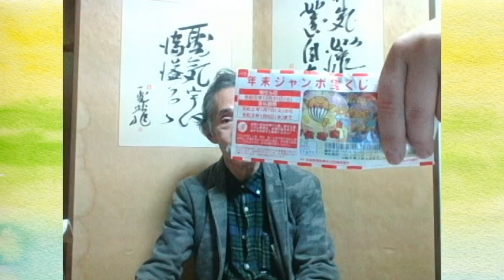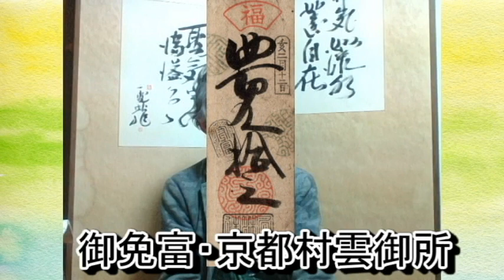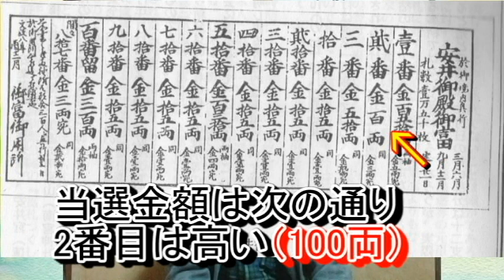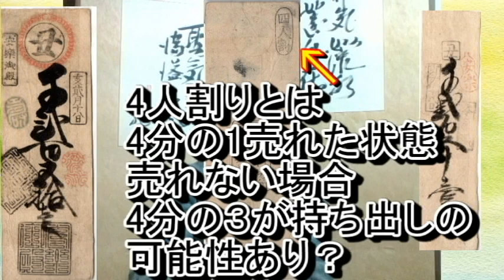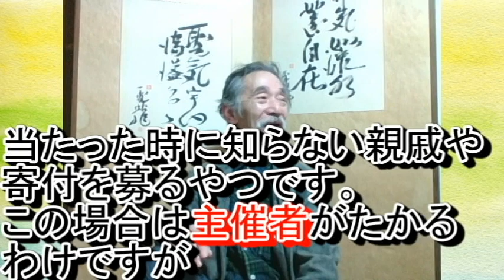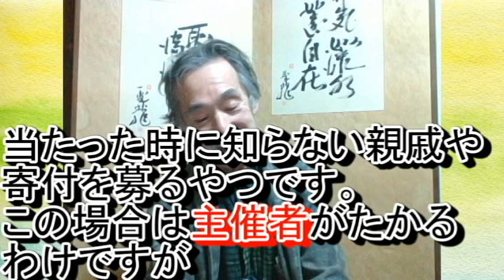【宝くじ】富くじの秘密に迫ってみる！！（前）【歴史解説】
皆さんは、宝くじを買いましたか？年末ジャンボは楽しみの一つで、もしも大金が当たると嬉しいものですが、江戸時代にも存在しました。それが富くじで、主に藩の救済が目的があったようです。現金以外の物が当たっていたのも特徴で、基本的に100本の当たりくじを狙って大勢が購入しました、なんと前後賞などもあって、現在と変わらないのが面白いですよね。

おススメ動画紹介のコーナー
私の他の動画もお楽しみください
【インフレ】一瞬で額が判別できるのか！？超インフレ札ディナールが凄過ぎる！！【天文学的】
【先物取引】米切手（蔵米札）売買は、世界最初の証券先物取引だった！？【江戸時代】
【歴史解説】日韓併合の名残か…初期の北朝鮮紙幣に様々な事実がわかった！！【マネー】

要望や疑問がある方はコメント欄にどうぞよろしくお願いします。